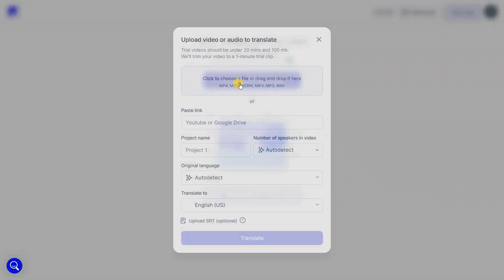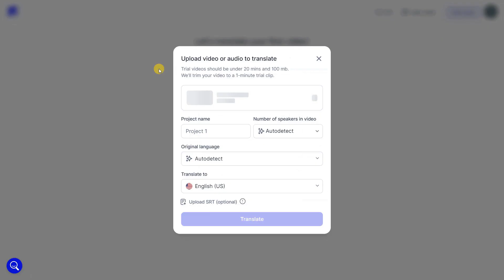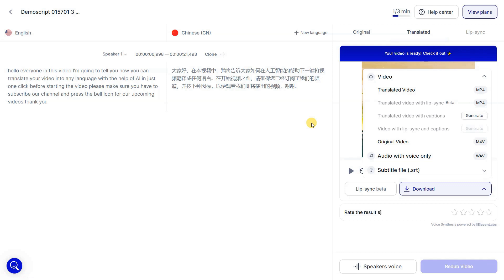How to Translate Video Using AI Quick and Easy.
In this educational video, we'll show you how to seamlessly translate videos using AI technology. Whether you need to translate audio into another language or simply change the language of a video, we've got you covered. Join us as we walk you through the steps to effortlessly translate video language and provide tips on how to translate YouTube videos.